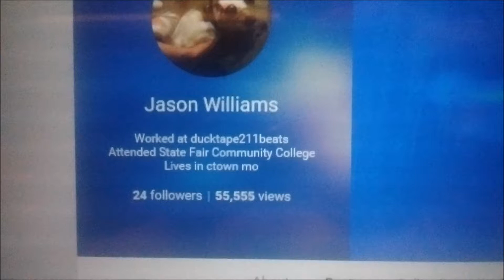The Friday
Ducktape211beats